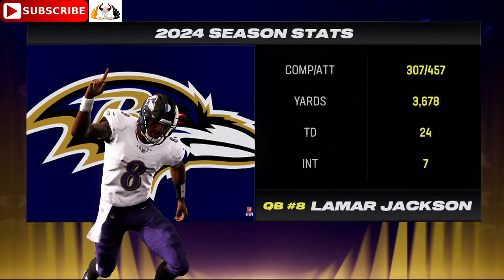Baltimore Ravens vs. Green Bay Packers | 2024 NFL Preseason Week 3 | Predictions Madden NFL 25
BaltimoreRavens vs. GreenBayPackers | NFL 2024 Preseason Week3 RavensvsPackers | full game

Baltimore Ravens vs. GreenBay Packers | NFL 2024

Baltimore Ravens vs. Green Bay Packers
2024 NFL Preseason Week 3 - NFL Network
Saturday August 24, 2024, Kickoff - 13:00 PM (EST),  Saturday August 24, Kickoff - 18:00 PM (GMT),
Lambeau Field, Green Bay, Wisconsin

Watch - FOX, NBC, CBS, ESPN, ESPN+, on ABC, NFL+, Amazon Prime Video

3. Baltimore Ravens - RavensFlock BAL Lamar Jackson, Derrick Henry, Zay Flowers, Nate Wiggins
12. Green Bay Packers - GoPackGo GB Jordan Love, Josh Jacobs, Jordan Morgan, Christian Watson

Madden NFL 25, Hit like you mean it with FieldSENSE™ powered by BOOM Tech on PS5®, XBOX Series X|S, and PC. From a physics-informed dynamic tackling system to a reengineered Hit Stick, BOOM Tech unlocks realistic collisions & new gameplay animations on both sides of the ball.

FRANCHISE IMMERSION
Immerse yourself in NFL action with a refreshed Franchise experience and new broadcast teams featuring Mike Tirico, Greg Olsen, Kate Scott and Brock Huard. A rebuilt NFL Draft experience featuring Roger Goodell, team and rookie records, new environments, personalized storylines, more ways to customize your NFL team and season, a fresh Super Bowl celebration experience.

LIVE UPDATES IN ULTIMATE TEAM & SUPERSTAR
New rewards, feature releases, themed programs, and the ability to customize your style and skills in Superstar bring refreshed experiences across Ultimate Team™ and live game modes.

PLAYBOOK EXPANSION
Evolve your strategy with a brand new set of featured plays, from some of the game’s most inventive team playbooks.

TEAM BUILDER
Create your own NFL franchise using Team Builder†, a web-based customization tool that allows you to design a team that perfectly matches your style.

Platforms: PlayStation 4, 5, Xbox One, Series X and S, Microsoft Windows
Genres: Sports Video Game, Simulation Video Game, Simulation Game, Strategy, Sports
Developer: EA Orlando
Publishers: Electronic Arts, EA Sports
Series: Madden NFL
Engine: Frostbite

© 2024 Electronic Arts Inc. Electronic Arts, EA SPORTS, FieldSENSE, and Ultimate Team are trademarks of Electronic Arts Inc. The mark “John Madden” and the name, likeness and other attributes of John Madden reproduced on this product are trademarks or other intellectual property of Red Bear, Inc. or John Madden, are subject to license to Electronic Arts Inc., and may not be otherwise used in whole or in part without the prior written consent of Red Bear or John Madden. Officially Licensed Product of NFL PLAYERS INC. and NFLPA.COM. Officially Licensed Product of the National Football League.

*Conditions & restrictions apply. for details.

Follow me on:
PLAYSTATION: Pagan_Prince